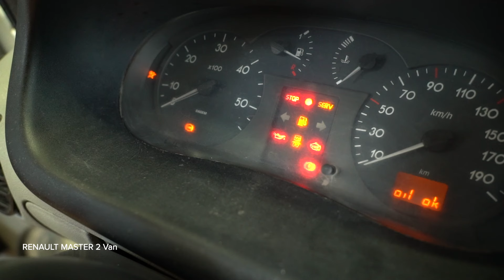Comment changer la batterie sur une RENAULT MASTER 2 Van [TUTORIEL AUTODOC]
Comment changer la batterie sur une RENAULT MASTER 2 2.2 Van 2000–en cours [TUTORIEL AUTODOC]

⚡ Tous les tutoriels vidéo et PDF sur le remplacement des pièces de RENAULT MASTER 2 : télécharge et regarde sur AUTODOC CLUB

00:00 — RENAULT MASTER 2 KASTEN – batterie : tutoriel de remplacement étape par étape
00:28 — Retirez la batterie
00:21 — Lorsque vous retirez la batterie, débranchez d'abord la borne négative
00:42 — Connectez les bornes de la batterie dans le bon ordre

Batterie sur RENAULT Master III Kastenwagen (Baujahr 02.2010–...) / RENAULT Mascott Kastenwagen (FH_) (Baujahr 01.1999–06.2004) / RENAULT Latitude (Baujahr 07.2010–...) doivent être remplacées en suivant la même procédure, de manière générale. Cependant, il peut y avoir de légères différences en raison des spécificités de la conception de chaque véhicule.